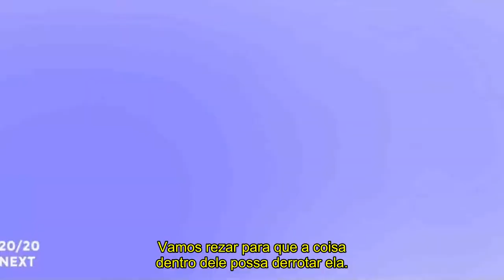AGENTS OF S.H.I.E.L.D | PROMO S06XE11 "FROM THE ASHES" - LEGENDADA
Série: Agents of S.H.I.E.L.D
Emissora: ABC
Temporadas: 6